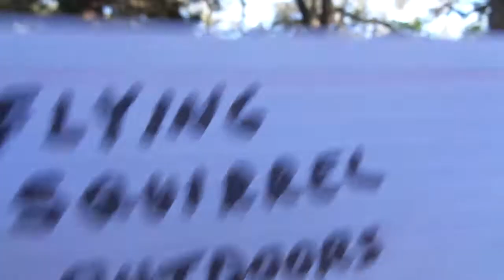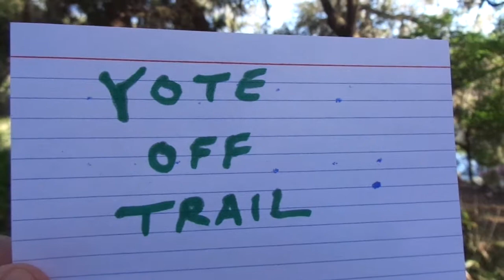Some channel Recognitions!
Flying Squirrel Outdoors

Backpack Bushcraft

Yote Off Trail